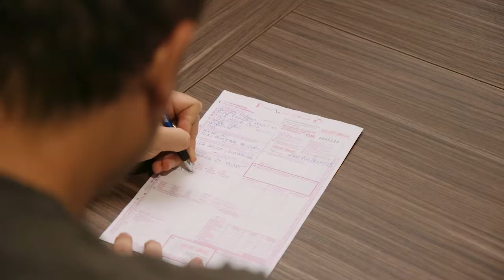Klaut Egon d.o.o. - Short promo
For more than 50 years Klaut Egon d.o.o. from Slovenia successfully continues the family tradition of transport company. Our company’s business policy is based on the utmost attention that we devote to successful business relationships with customers, providing high-quality services and constant development in the transport and logistics sectors. All our vehicles have license to transport waste. If our vehicle capacities are fully occupied, we also cooperate with verified and reliable domestic transporters, who will take care of the transport of your cargo. Our new business- storage facility in Šempeter pri Gorici offers to our customers the possibility of storage of goods and transhipment of cargo with forklifts with load capacity up to 5 tons. We also offer the possibility to store customs goods.